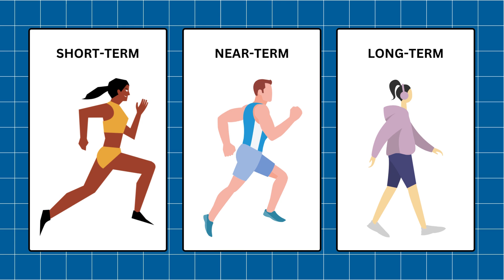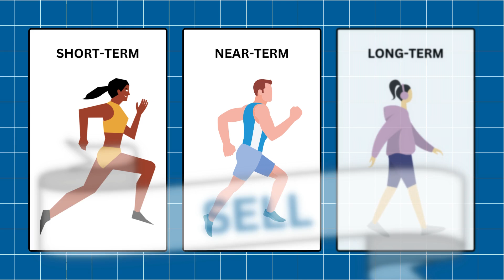Why Adma Biologics is TERRIBLE For Investors RIGHT NOW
Is AdmaBiologics a good long-term investment or should you avoid buying its stock? In this video, I'm going to give you a pessimistic narrative and compare that with its business to see if that pessimism is justified or if we really have a good investment.